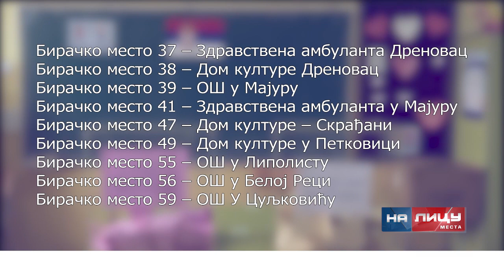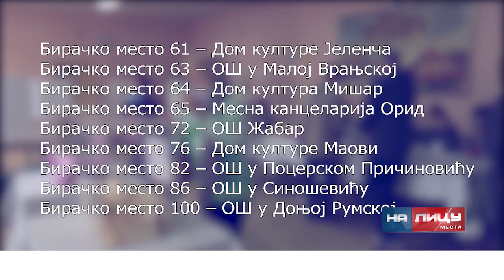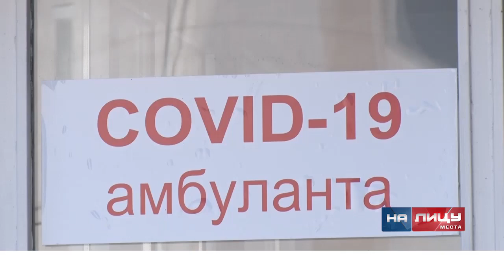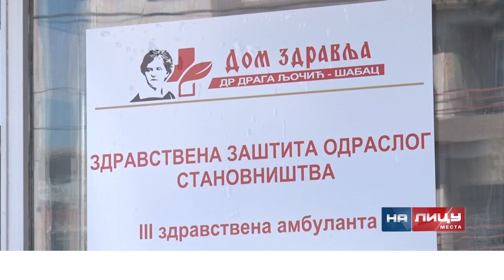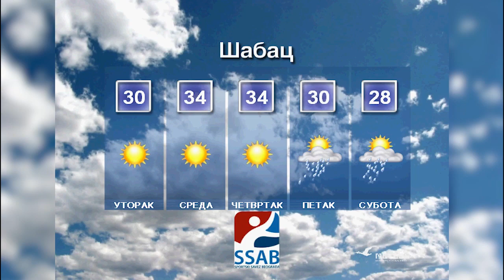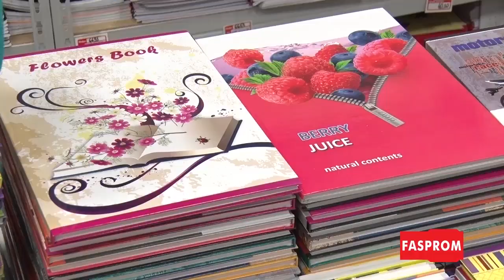Informativna emisija "Na licu mesta" ponedeljak 29.06.2020.